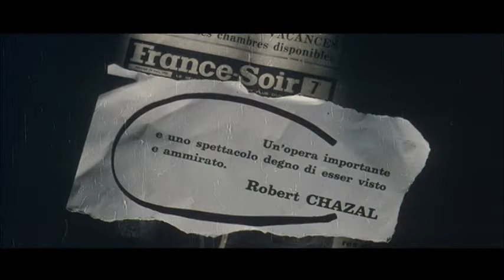Week-end à Zuydcoote (1964) - Bande annonce d'époque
Un film signé Henri Verneuil

Avec Jean-Paul Belmondo, François Périer, Jean-Pierre Marielle, Marie Dubois, Catherine Spaak

Juin 1940, c’est la débâcle, les troupes françaises sont acculés et se retrouvent sur les plages de la Manche et cherchent à fuir vers l’Angleterre. Le soldat Maillat fait partie de ces soldats qui se retrouvent dans l’étau et cherchent à s’en sortir. Une solidarité se créent entre eux en attendant leur destin…

En Blu-ray le 1er juillet 2020